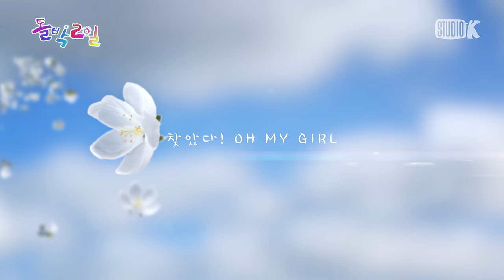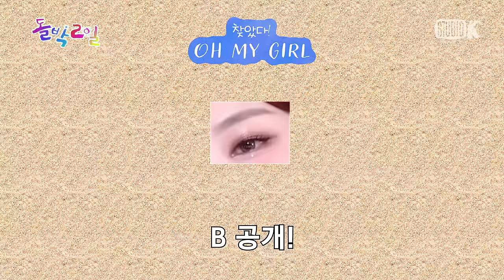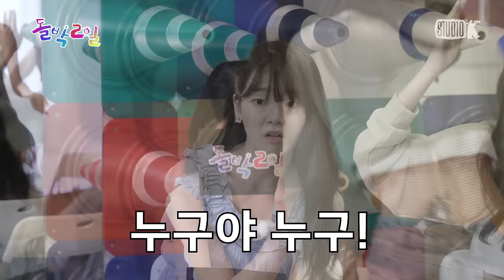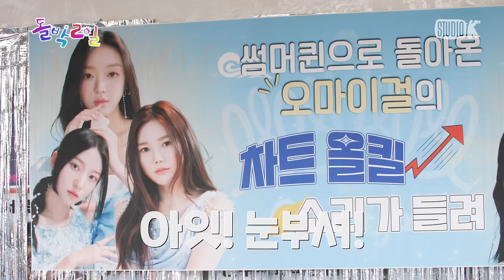[EN] EP.15-2 오마이걸 2탄 | 찾았다 오마이걸... 얼굴?🧐 10년을 봤는데 못 알아보면 어떡해?!💦 | 돌박이일 OH MY GIRL in 영월 2탄 [4K]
영월에서 💎보물찾기💎에 한창인
상금 100만 원을 얻기 위해 마지막으로 찾아야 할 건
다름 아닌 멤버들의 얼굴?!

얼굴 부위 중 딱 한 곳만 보이는 두 개의 사진!
두 사진 중 [오마이걸의 얼굴]을 찾아야 한다

에이 그래도 10년을 함께한 멤버들인데~😅
혹시나 엉뚱한 멤버를 영입해 버릴까 봐(?) 미묘해지는 분위기!
과연 오마이걸은 멤버들의 얼굴을 잘 찾아낼 수 있을까?

신나게 보물을 찾고 나니 잔뜩 배가 고플 시간!
오마이걸을 위해 준비한 한우 회식 들어갑니다~

갈증을 날려줄 시원한 탄산🍹🍺과
마음껏 골라 차린 한우 한 상에 잔뜩 신난 옴걸이들!
이게 바로 여름 여행의 진정한 맛이지😋

찾았다! 오마이걸의 보물💎
돌박이일 EP.15-2 OHMYGIRL in 영월 2탄
7월 25일 월요일 오후 7시 최초 공개🐬

ㅡㅡㅡㅡㅡㅡㅡㅡㅡㅡㅡㅡㅡㅡㅡㅡㅡㅡㅡㅡㅡㅡㅡㅡ
- 4K UHD 제작 By Studio K

ㅡㅡㅡㅡㅡㅡㅡㅡㅡㅡㅡㅡㅡㅡㅡㅡㅡㅡㅡㅡㅡㅡㅡㅡ